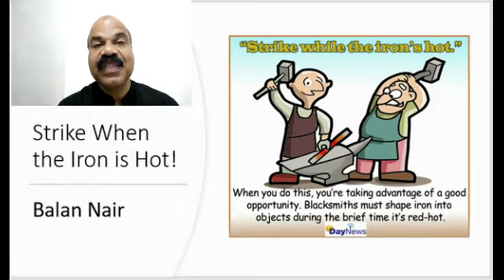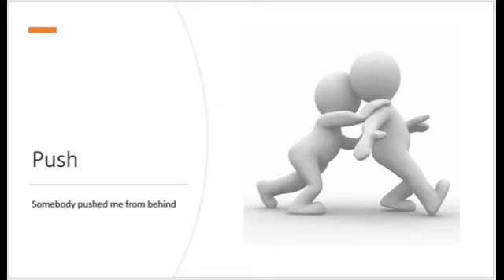Words and their Usages | 13 | Note the Point | Balan Nair | Dr Premanand M E | EnglishSkillsOne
Strike When the Iron is Hot!
drag:
The box was very heavy so she had to drag it.
lift:
She was able to lift 60 Kgs in the Olympics
pull:
The oxen are pulling the cart
push:
Somebody pushed me from behind
carry:
The boy carried his baby brother on his shoulder
tow:
The police towed away the demolished car
  I Sem: Transactions, Ways with Words
 II Sem: Zeitgeist, Writing for Professional & Academic Success
III Sem: Signatures
IV Sem: Spectrum
BA English
  II Sem: Appreciating Poetry
 III Sem: Appreciating Prose
 IV Sem: English Blossoms
                Methodology Humanities
Plus How to videos and YouTube shorts.